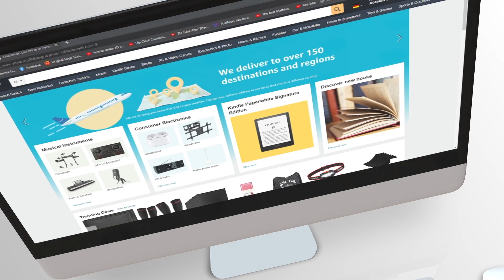סרט תדמית לחברת שילוח אונליין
סרט תדמית אודות חברת רדבוקס המאפשרת להזמין מוצרים מחול מאתרים שבדרך כלל לא שולחים חבילות לישראל